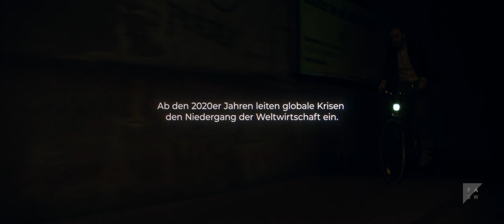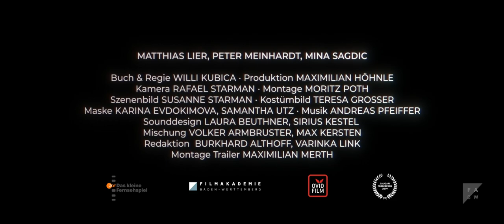Endjährig | Trailer (2020) JETZT AUF vimeo!!!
Die Mitte des 21. Jahrhunderts. Ein dystopisches Drama im überalterten und heruntergewirtschafteten Deutschland. Als die sogenannte Endjährigkeit - die Zwangssterbehilfe bei Erreichen des 80. Lebensjahres - eingeführt wird, sind ein Vater und ein Sohn gezwungen, ihr zerrüttetes Verhältnis auf eine letzte Probe zu stellen. Für das Bündnis Jungbrunnen Deutschland (BJD) hat die Förderung des Nachwuchses und der Jugend oberste Priorität und wird als alternativlos betrachtet, um das Land von Not und Elend zu befreien. Dafür setzt das herrschende System harte Maßgaben und Reformen gegen die Alten durch. Als der Vater (78) des Behördlings Karl (45) gesundheitlich und finanziell nicht mehr allein über die Runden kommt, gerät der Sohn unter großen Druck - zumal die Einführung der Endjährigkeit mit 80 droht. Der Vater will davor fliehen, mit der Hilfe seines Sohnes. Karl versucht seine Vorgesetzte zu diesem Zwecke zu manipulieren, doch das hat unvorhergesehene Auswirkungen auf die Fluchtpläne.

Produktion: Filmakademie Baden-Württemberg
Koproduktion: ZDF – Das kleine Fernsehspiel

Darsteller: Matthias Lier, Peter Meinhardt, Mina Sagdic

Drehbuch & Regie: Willi Kubica
Bildgestaltung: Rafael Starman
Montage: Moritz Poth
Produktion: Maximilian Höhnle
Szenenbild: Susanne Starman
Kostümbild: Teresa Grosser
Maske: Karina Evdokimova, Samantha Utz
Filmtonmeister: Markus Rebholz, Frank Schubert
Sounddesign: Laura Beuthner, Sirius Kestel
Mischung: Volker Armbruster, Max Kersten
Motion Design: Tobias Frei
Redaktion: Burkhard Althoff, Varinka Link

Trailer-Schnitt: Maximilian Merth